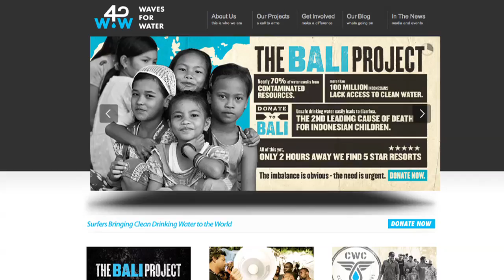SnapShot with Dane Zaun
Havoc TV met up with Pro Surfer Dane Zaun to talk surfing the south bay, nicaragua, Waves 4 Water, and a healthy sibling rivalry in this Havoc TV SnapShot.

Directed/Produced by Zack Warren
Filmed/Edited by Chito Tafy
Executive Produced by Ryan Kresser David deKadt Matt Muir Jeff